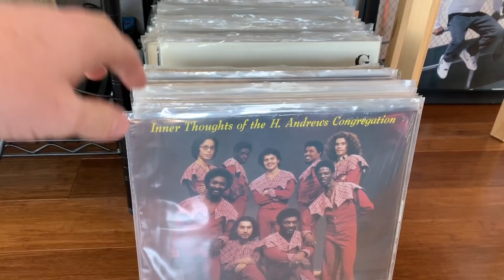Jake One Behind the Beat G Unit "Betta Ask Somebody"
Another solo production. Forgive me for my mediocre video editing skills.

Drums and loops available at snarejordan.com